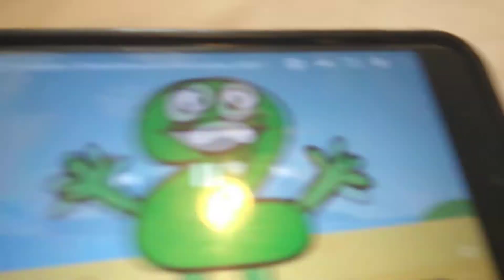The power of 2